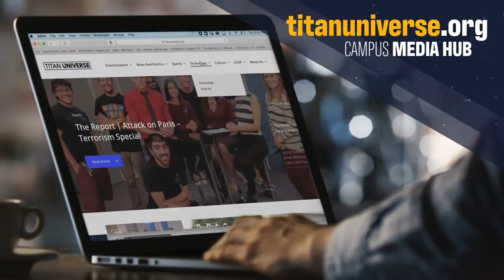Titan Sports | February 25th 2022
Welcome back to Titan Sports where we recap and provide news about past, present, and future sport events at CSUF. we're kicking off this semester with our new hosts Briana Beverly, Ethan Michael, and Oscar Rodriguez. This episode they're talking about CSUF Sports, Ukrainian Athletes, and more!

0:00 | Intro
0:23 | NBA and Soccer players speaking on Ukrainian and Russian war
1:21 | MLB Lockdown
2:39 | Kenneth Othell Burrough Passing
3:17 | Cal State Fullerton beats UC Irvine in basketball game
4:22 | Outro

Check us out on TikTok: @titantv_csuf